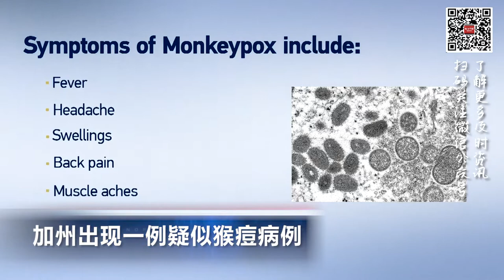美疾控中心释放天花疫苗，以应对猴痘疫情; Airbnb暂停中国境内房源预订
00:00  片头

00:06  美疾控中心释放天花疫苗，以应对猴痘疫情

00:48  纽约地铁枪杀无辜高盛员工 嫌犯自首

01:33  加州出现一例疑似猴痘病例

01:58  伊朗10层建筑物倒塌  5人死亡 80人被困

02:33  俄罗斯自愿撤回莫斯科市申办2030年世博会的候选资格

03:13  Airbnb暂停中国境内房源预订